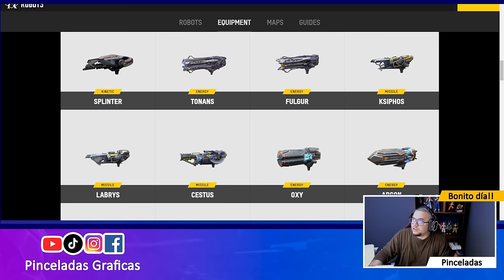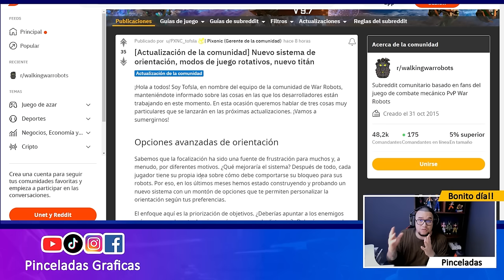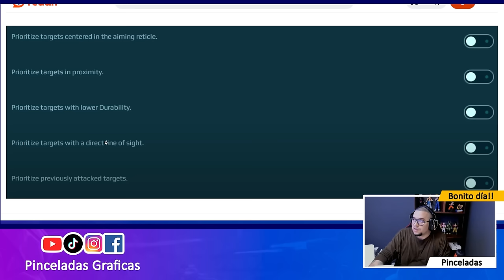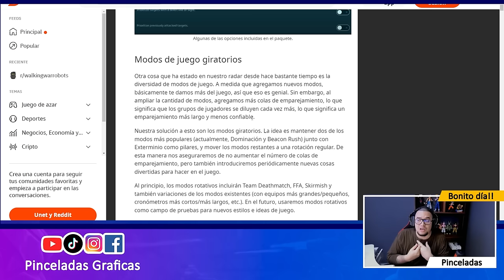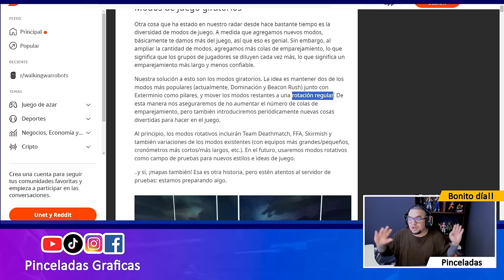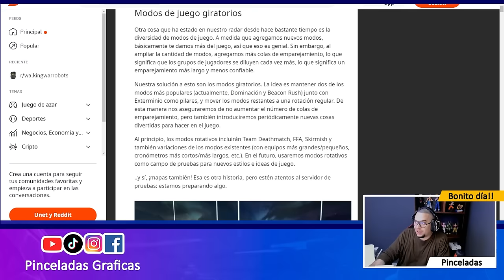Noticias: ¿Eliminarán FFA y Combate a muerte? Nuevos balances y más - War Robots Pinceladas Graficas